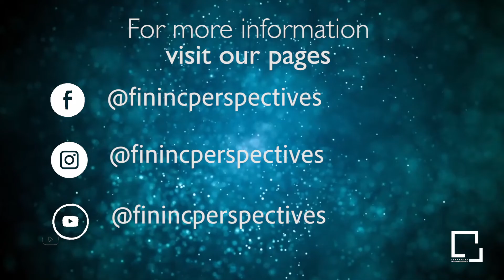Post recovery role of Financial inclusion trailer